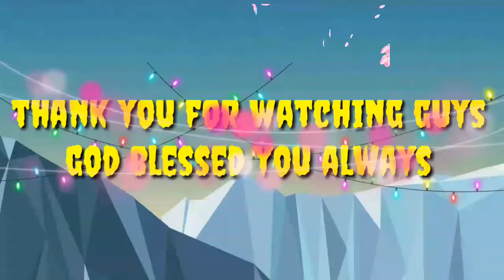THIS IS FOOD IN JAPAN